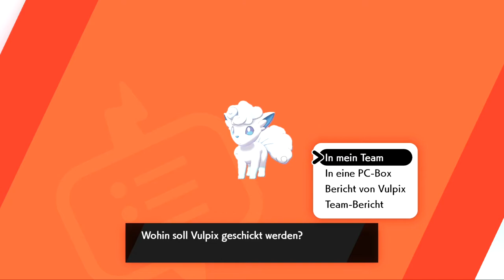Die erste Prüfung auf der Insel der Rüstung in Pokemon Schwert | DLC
Willkommen zu meinem neuen Projekt: Pokemon